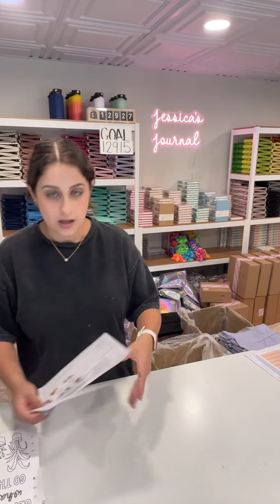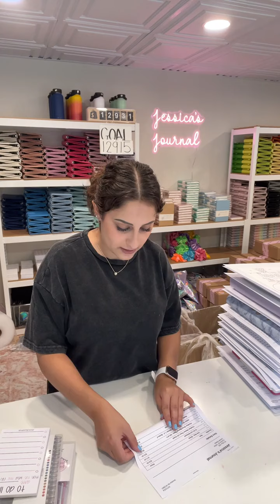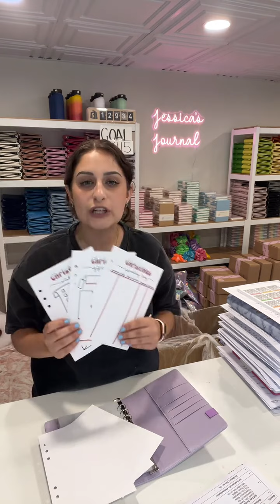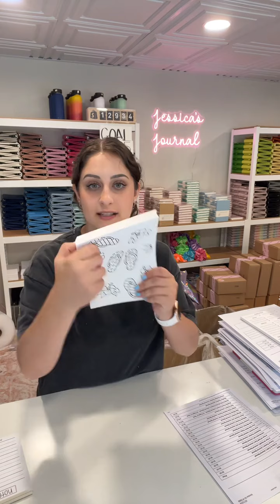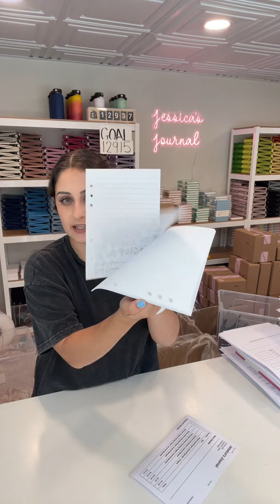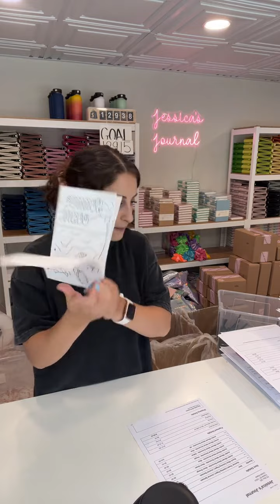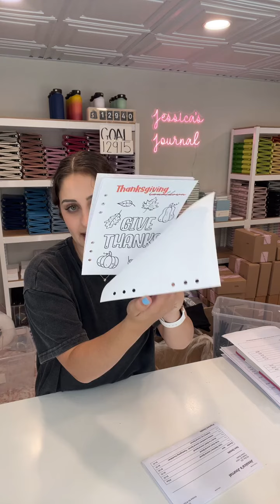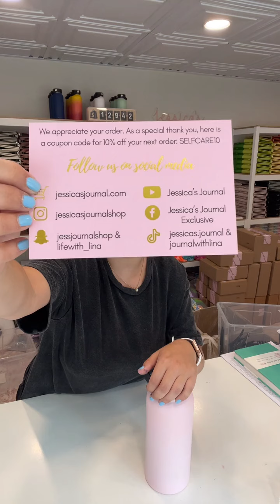Live Order Packing | 07/12/2024 Part 2 Livestream | Jessica's Journal